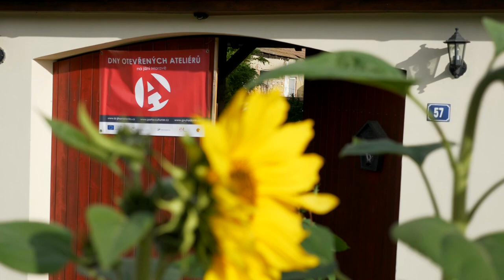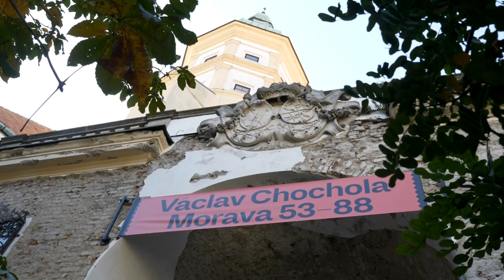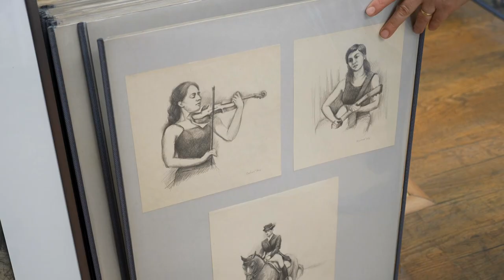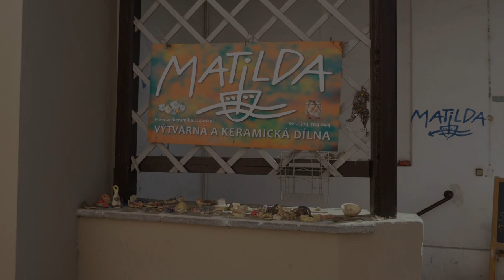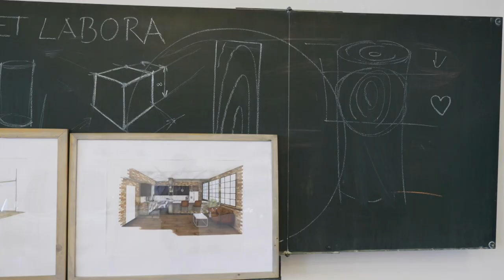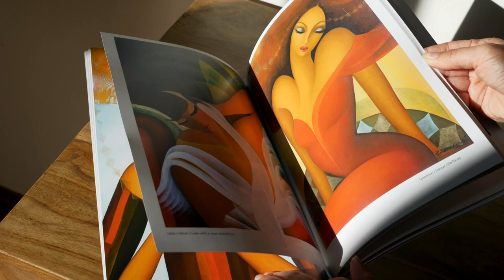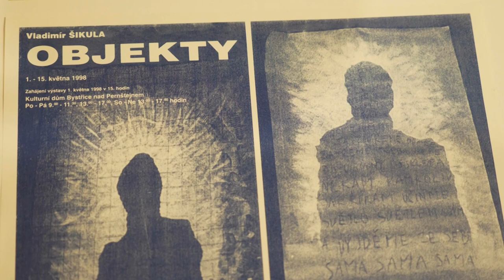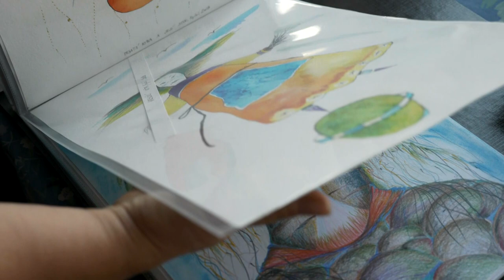DOA 2019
Reportáž ze Dnů otevřených ateliéru v roce 2019 v Jihomoravském kraji.
Vyrobil Ondřej Robek.
Vydala Galerie výtvarného umění v Hodoníně, příspěvková organizace Jihomoravského kraje.